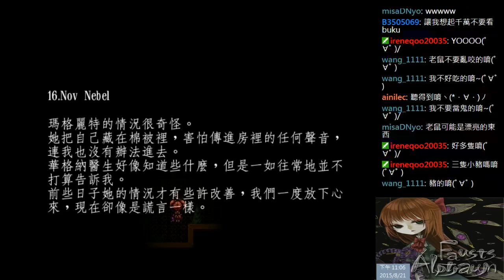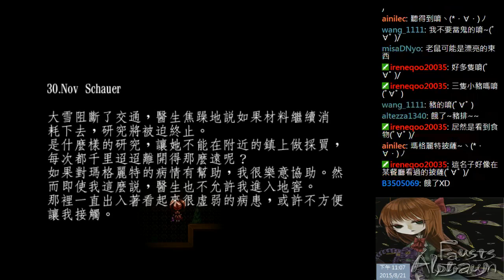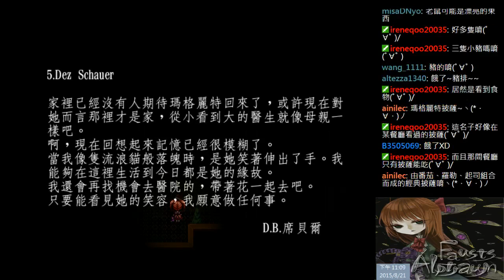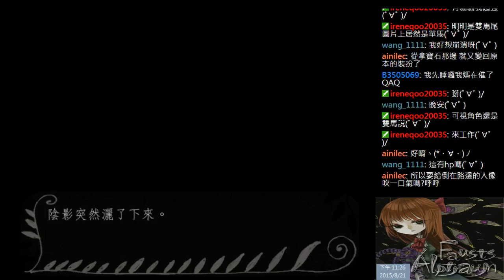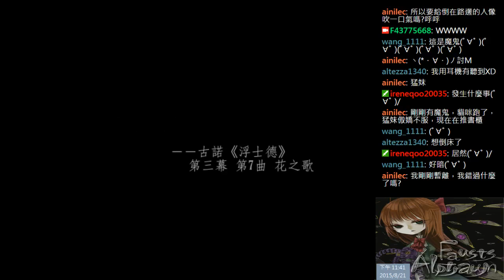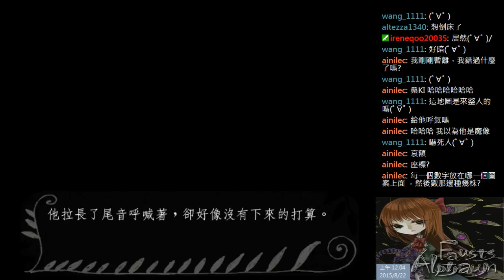亞克實況台 浮士德的噩夢 Part.2